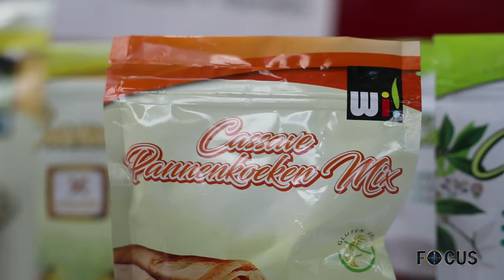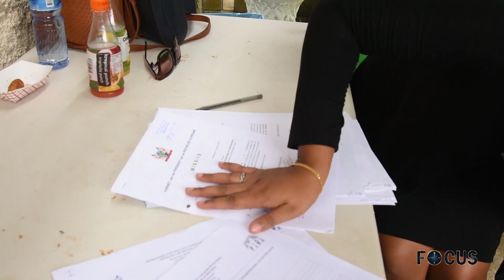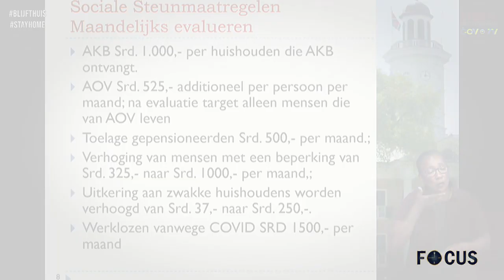Focus afl 340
- Agrarisch fabriekscomplex Wi! Uma Fu Sranan ziet levenslicht
- Caricom-waarnemers op bezoek bij minister Yldiz Pollack-Beighle en   parlementsvoorzitter Jennifer Geerlings-Simons
- Valutawet moest economische aanval afwenden en richting geven aan de koers
- Gezinnen Mi Abri krijgen betere huisvesting
- Sociale Zaken en Volkshuisvesting loopt achterstand rechtspositie ambtenaren verder in
- Jongerenvertegenwoordigers richten zich tot first-time voters
- EN!! Verkiezing organiseren is uitdaging temidden van COVID-19 crisis